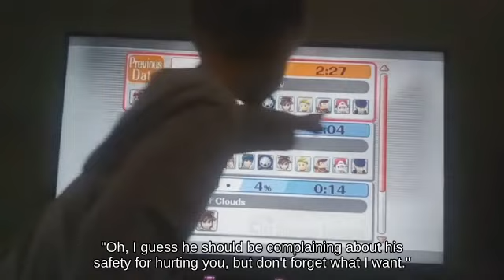Newcomer Lucina holding Rolling Crate against Approach Yoshi _ Super Smash Brothers